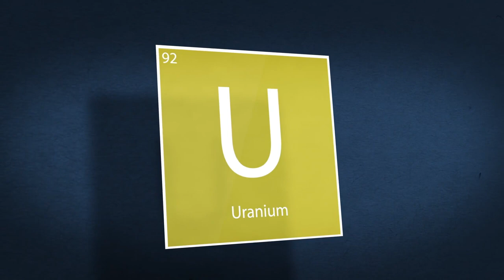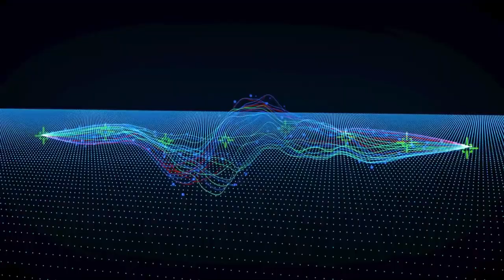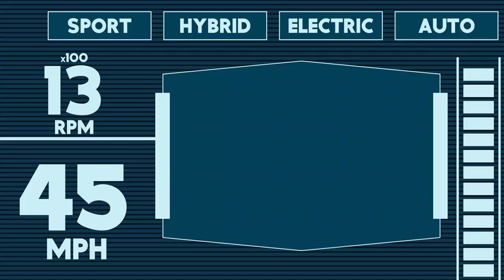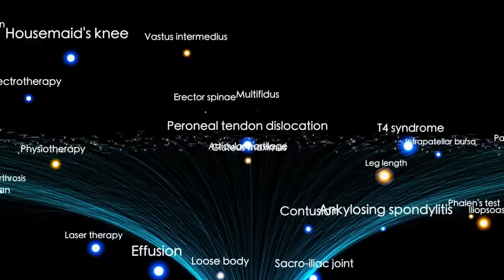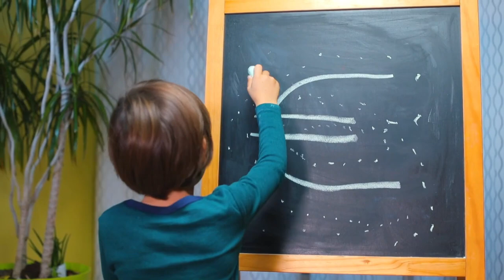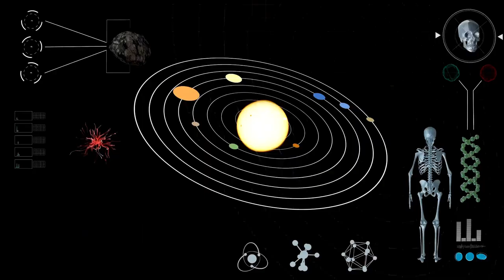Voyager 1 BREAKS SILENCE after 47 years in space